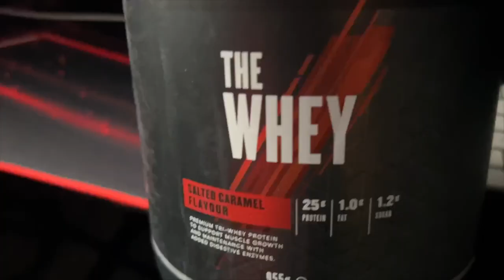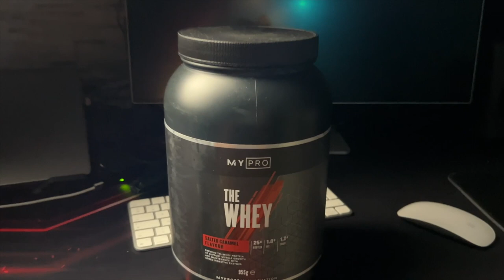JOURNÉE AVEC MOI ! ( vlog 2)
Vlog day 1 journée avec moi !